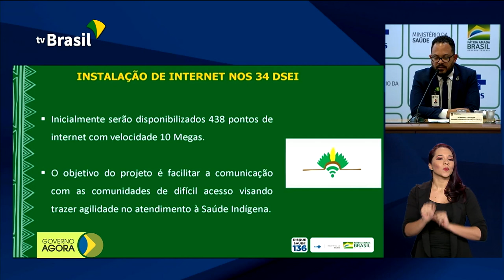Governo completa 600 dias e destaca ações contra a pandemia do novo coronavírus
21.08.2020 - Governo Jair Bolsonaro completa 600 dias com ações para combater a pandemia do novo coronavírus. Mais de 400 pontos de internet serão instalados em Distritos Sanitários Indígenas.